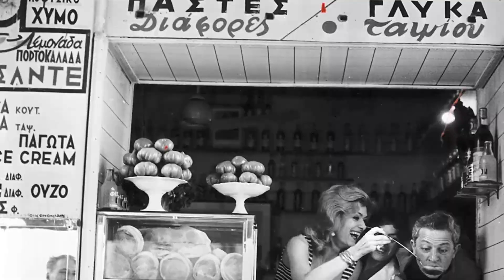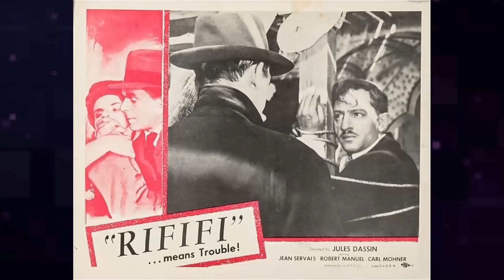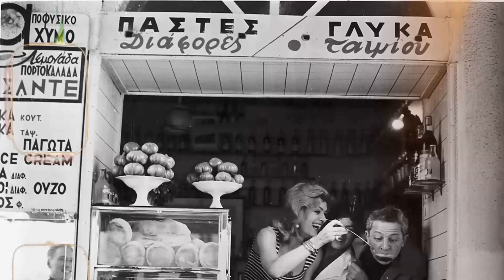Classic Elegance: Melina Mercouri in Vintage Photos That Still Mesmerize!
Calling all movie buffs and Classic Hollywood devotees! 🎞️ Today, we pay homage to the timeless Melina Mercouri, whose brilliance illuminated the silver screen like no other. 🌟

Join me as we journey through Melina Mercouri's unforgettable performances, iconic characters, and cinematic triumphs that shaped their enduring legacy. 🎥

🎬 Lights, camera, and let's honor the legacy of Classic Hollywood with Melina Mercouri as our luminary of choice! ✨🎭
Filmography:
All the World's a Stage
Gynaikes stin exoria
A Dream of Passion
Nasty Habits
Once Is Not Enough
Promise at Dawn
Gaily, Gaily
10:30 P.M. Summer
A Man Could Get Killed
The Uninhibited
Topkapi
The Victors
Phaedra
The Last Judgment
Long Live Henry IV... Long Live Love!
Never on Sunday
The Law
The Gypsy and the Gentleman
He Who Must Die
Stella
Gynaikes stin exoria
Nasty Habits
Promise at Dawn
Gaily, Gaily
10:30 P.M. Summer
The Uninhibited
Topkapi
The Victors
Phaedra
The Last Judgment
Never on Sunday
The Law
Stella
Gynaikes stin exoria
Nasty Habits
Promise at Dawn
Gaily, Gaily
10:30 P.M. Summer
The Uninhibited
Topkapi
The Victors
Phaedra
The Last Judgment
Never on Sunday
The Law